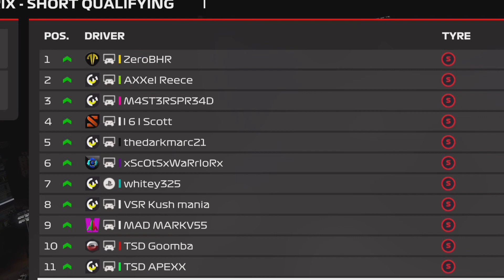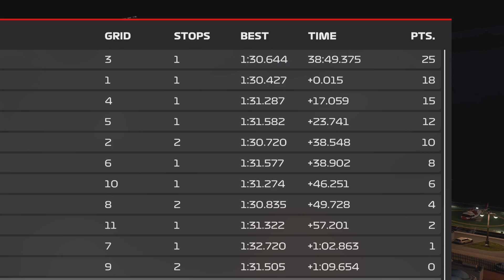TSD - ROUND 15 - JEDDAH